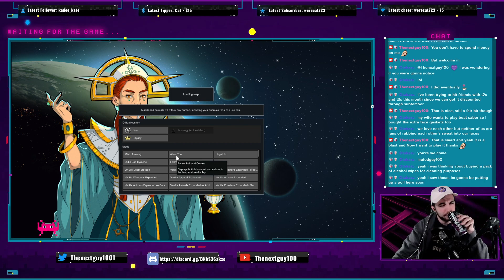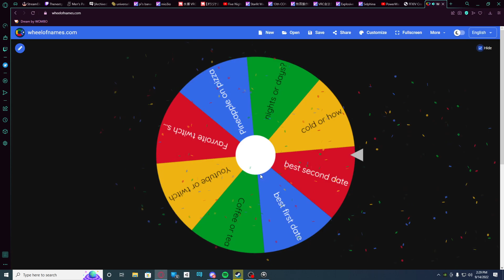Chill Rimworld Vanilla Expanded playthrough. Want a Song?